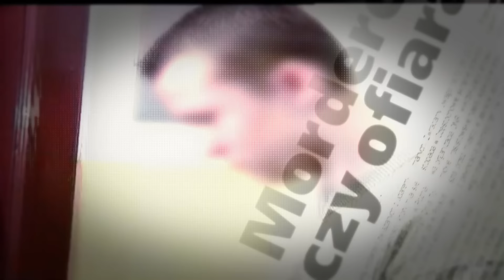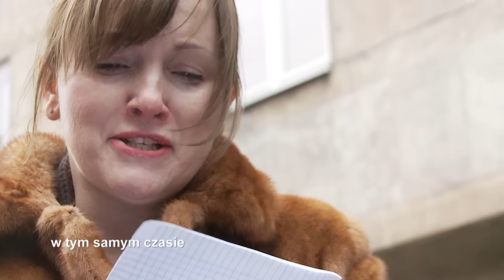Sędzia Anna Maria Wesołowska odc. 548 👩🏼‍⚖️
Majka Chłopecka jest oskarżona o zabicie Jana Sosnowskiego. Dziewczyna miała udusić ofiarę paskiem i upozorować samobójstwo, wieszając ciało Jana Sosnowskiego na klamce. Wcześniej razem ze swoją koleżanką świadczyły Sosnowskiemu usługi seksualne w zamian za pieniądze.

S01E548